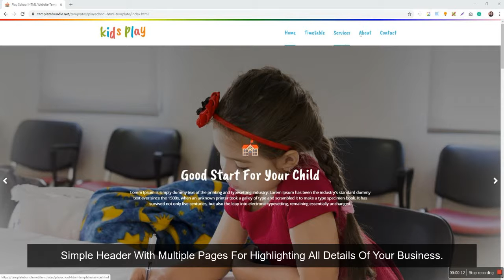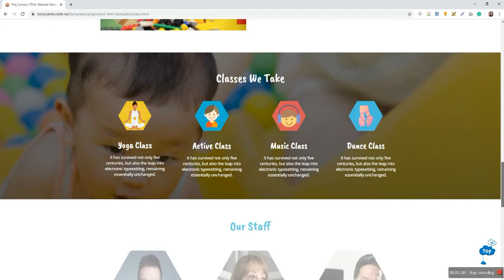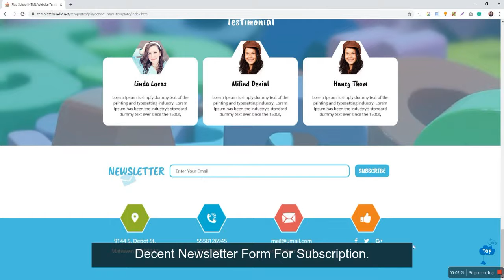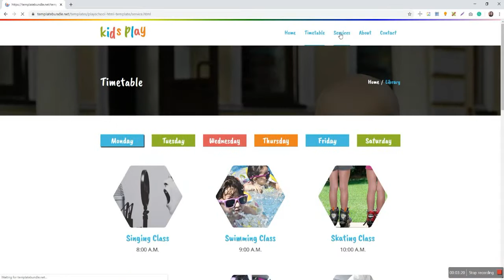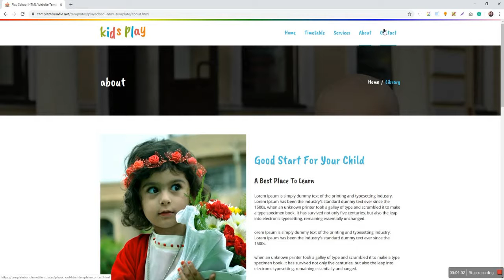Kids Play School HTML Template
Play School is the first place where a baby comes out from their comfort zone and starts knowing about this world. It is the foundation of a child’s formal education. Therefore Play School helps your toddler to understand academic learning and at the same time, it also insure toddlers that they can enjoy the time spent there. This Play School HTML Template is one of the best & well-Designed HTML Template which helps kids to explore their knowledge and helps them to understand this world. It is highly suitable for those who want to start a playschool.